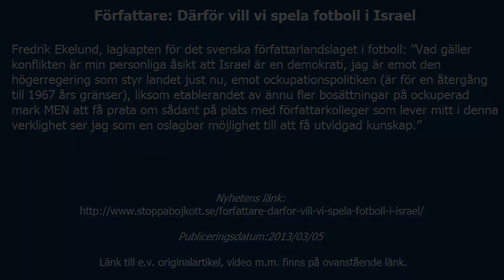Författare: Därför vill vi spela fotboll i Israel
Svenska författarlandslaget i fotboll spelar EM i Israel.